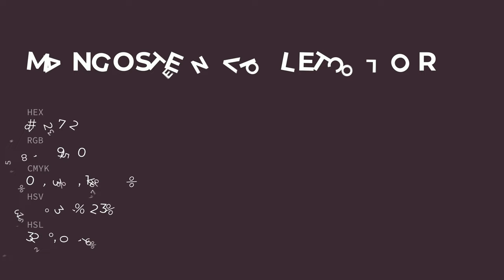Mangosteen Violet color 3a2732 hex color - Violet color - Cool color 3a2732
What color is Mangosteen Violet ? 3a2732 hex color - Violet color - Cool color 3a2732

Hex 3a2732 Color Code is also known as Mangosteen Violet color.